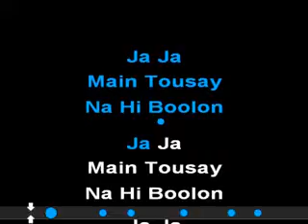ja ja ray ja main tousay na hi bolon video karaoke by shahid kamal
This is another video karaoke of Pakistani super hit song By kamaltracks (shahid kamal)

SONG:JA JA RAY JA JA JA MAIN TOUSAY NA HI BOOLON
SINGER:MADAM NOOR JAHAN
FILM:MOSEEQAR 1961
ORIGNAL SONG YOUTUBE LINK

Thanx